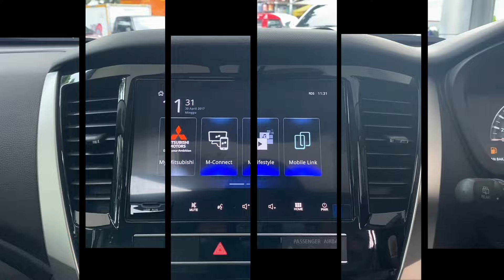Banting Harga Diskon GEDE ⁉️Review Mitsubishi Pajero 4x2 Sport Dakar 2.4 Diesel Terbaru 2024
Info Promo dan Pemesanan :
Karlina Mitsubishi